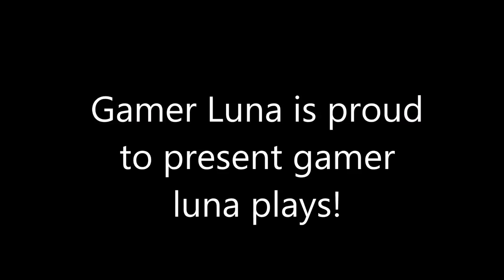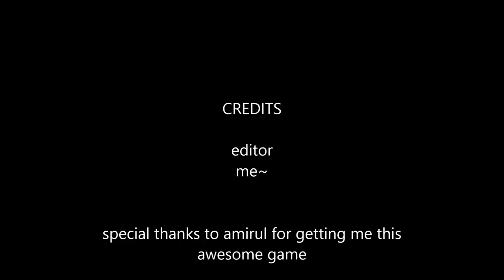Gamer Luna plays Battlefield Bad Company part 1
After a few days I found out that even though there may not be as much views. You guys seems to watch the battle field video longer than the others! so i made more!

This video will be split into 3 parts so stay tune!
This might be split into smaller parts as the first part is taking forever to upload.

Please leave a comment on how you think of it and how you want it to be :D thanks